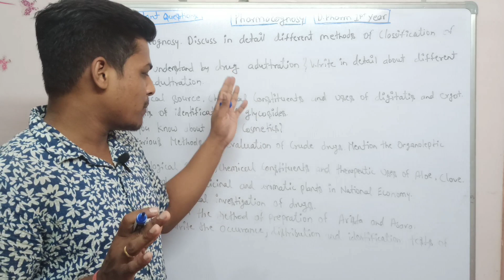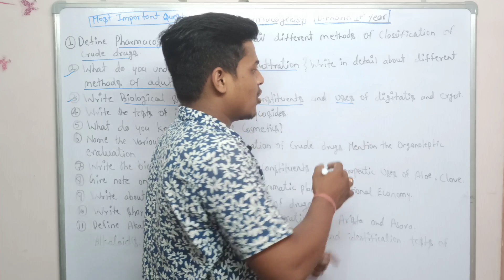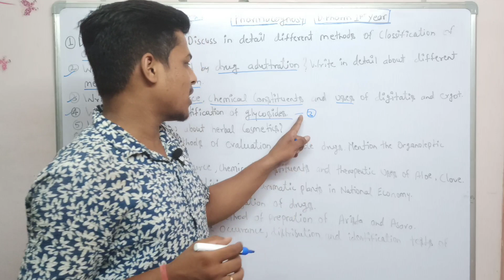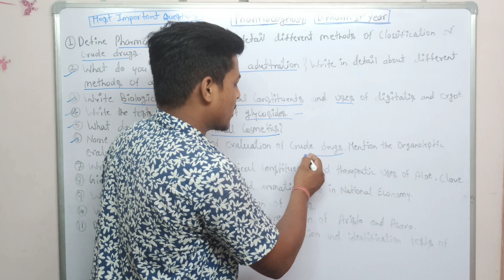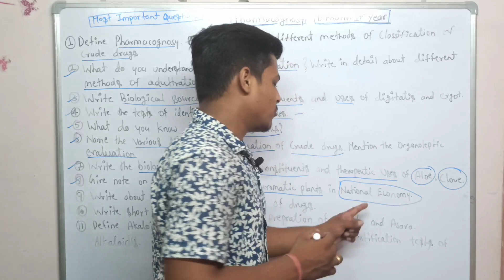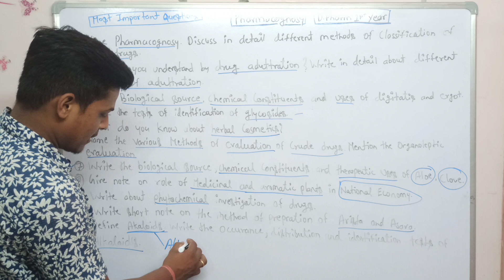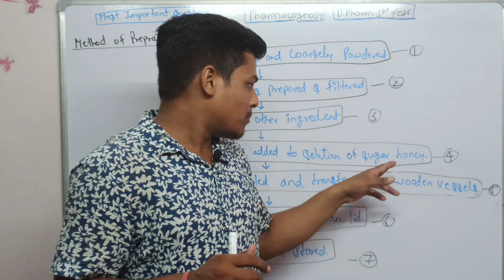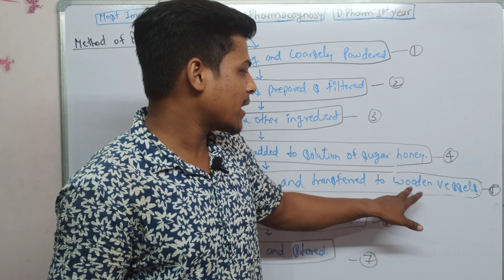Pharmacognosy | Important Questions | D.Pharm 1st Year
Pharmacognosy important questions

important questions pharmacognosy

diploma important questions

cognosy important questions

previous year question paper cognosy

Pharmacognosy previous year question paper

cognosy ke important questions